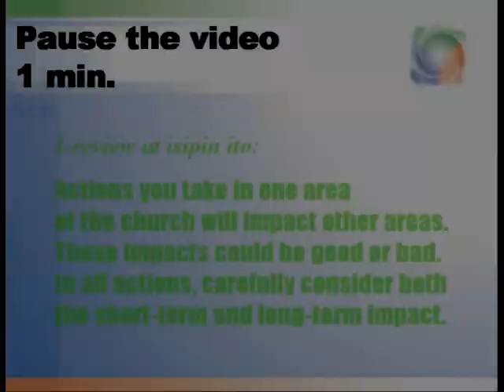NCD 06 1 03 Growth force interdependence